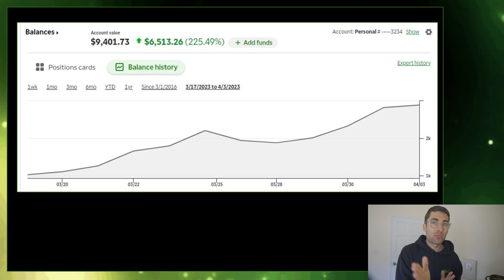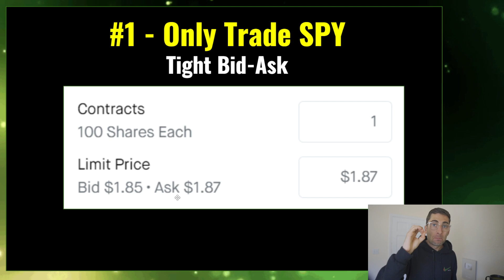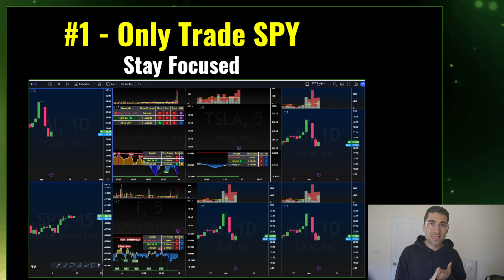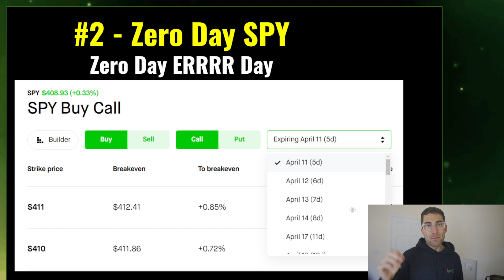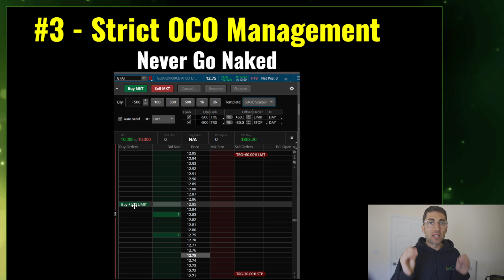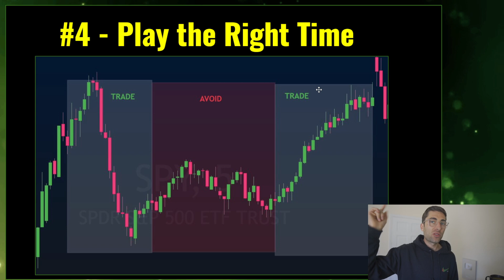How I Turned $1,000 Into $10,000 With Options Trading In Just 15 Days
Join me as I share how I grew my trading account from $1,000 to $10,000 in just 15 days through options trading. This video reveals the strategy that led to this rapid success, perfect for traders looking to grow their accounts quickly.

Whether new to trading or seeking to boost your skills, these insights can help you achieve significant gains quickly.

This video is about How I Turned $1,000 Into $10,000 With Options Trading In Just 15 Days. But It also covers the following topics:

Trading Options For Fast Money
Increase Trading Funds
Rapid Stock Market Gains

Video Title: How I Turned $1,000 Into $10,000 With Options Trading In Just 15 Days

🔔Level Up Your Trading with Expert Strategies & Proven Tactics.

© Market Moves - Matt Giannino